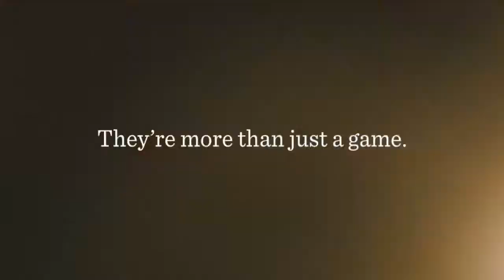Argos Soccer vs Warsaw 9-7-19